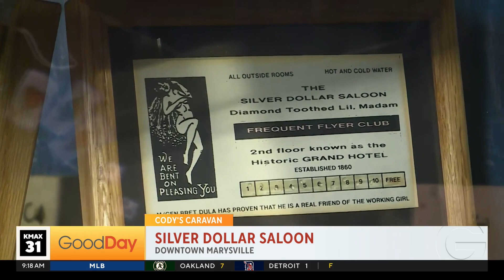Cody's Caravan: Silver Dollar Saloon, 9am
Cody's Caravan stopped in Old Historic Marysville to visit the Silver Dollar Saloon!